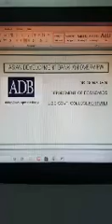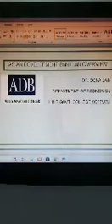Dr. Sona Jain